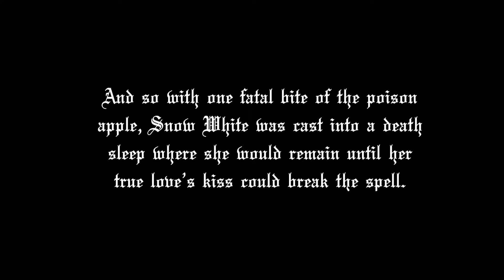Snow White & The 7 Large Men - James, Issy, Jordy, Parisa